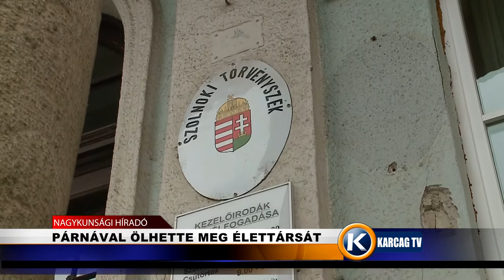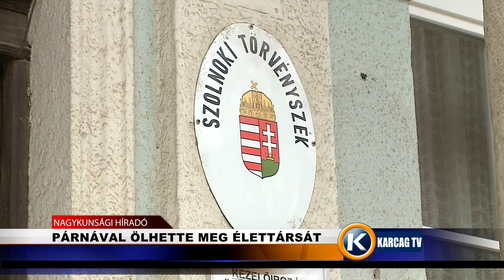Nagykunsági Híradó 20220309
- MILLIÁRDOS FEJLESZTÉSEK INDULNAK KARCAGON
- FARSANGOZTAK A JÓKAI ÚTI ÓVÓDÁBAN
- FOLYAMATOSAN FEJLŐDIK KUNHEGYES
- PÁRNÁVAL ÖLHETTE MEG ÉLETTÁRSÁT